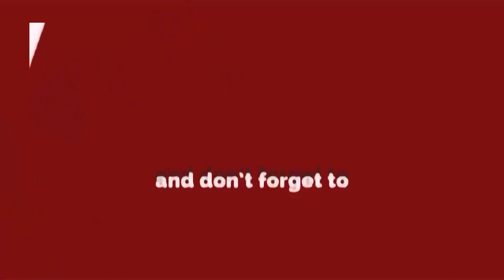नसरुल्लाह के प्यार में Pakistan पहुंची India की अंजू, सीमा हैदर जैसी है कहानी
नसरुल्लाह के प्यार में पाकिस्तान पहुंची भारत की अंजू, सीमा हैदर जैसी है कहानी || India | Pakistan